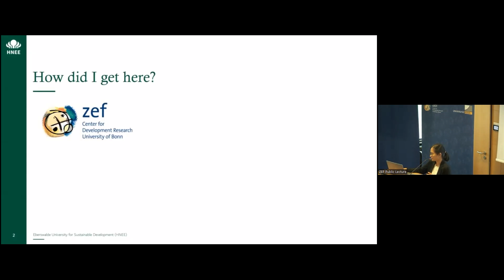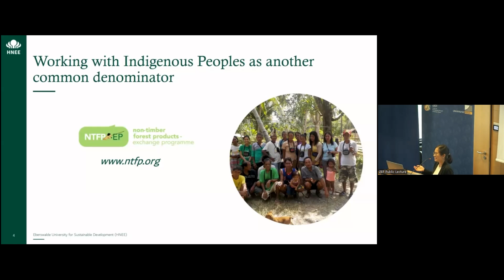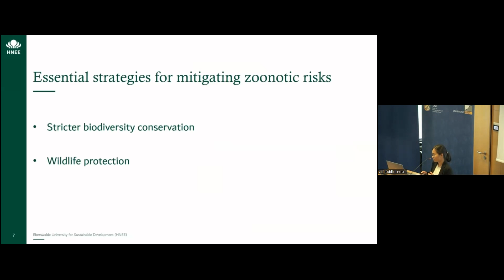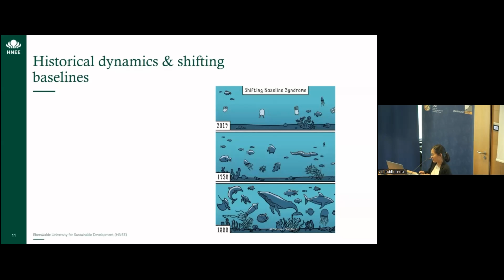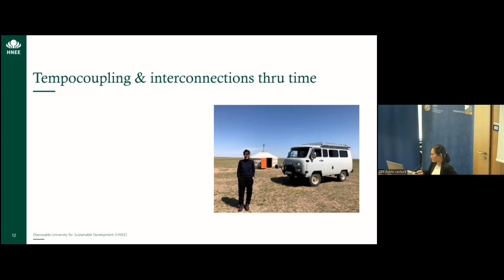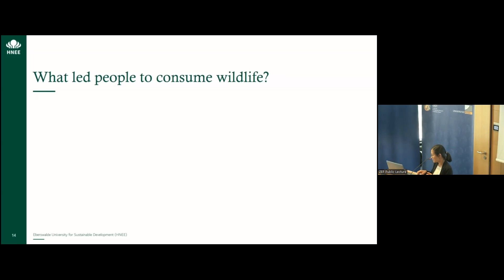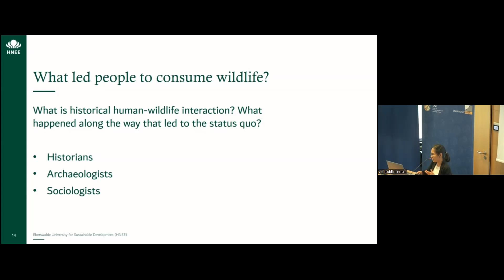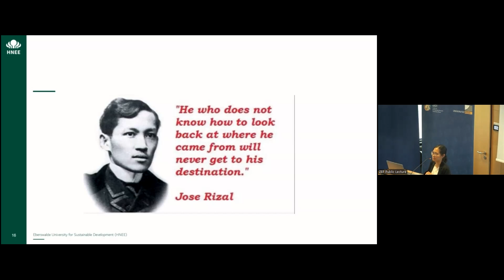Transdisciplinarity, tempocoupling, and the role of culture in zoonosis research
Title: Transdisciplinarity, tempocoupling, and the role of culture in zoonosis research

Speaker: Prof. Dr. Denise Margaret Matias (Eberswalde University for Sustainable Development; ZEF Associate Researcher)

Abstract

The general public became familiar with the term and definition of zoonosis during the COVID-19 pandemic. Because of the pandemic, several responses to mitigate zoonotic risk has been put forward. Often cited are stricter biodiversity conservation and wildlife protection but there are also suggestions to educate people who traditionally consume wildlife for food. This implicit condemnation of culture also manifested explicitly in the form of racism especially against Asians during the height of the pandemic. If the world is to avoid a pandemic, it also needs to work against Orientalism and ensure research is inclusive, equitable, and just.

Denise Margaret Matias is a Professor at the Eberswalde University for Sustainable Development. Prior to joining BRI, Denise held research and postdoctoral positions at ISOE in Frankfurt, ICTA-UAB in Barcelona, and DIE in Bonn. She graduated with a PhD in Agricultural Sciences from the University of Bonn in 2017 and is a ZEF alumna and ZEF associated researcher.